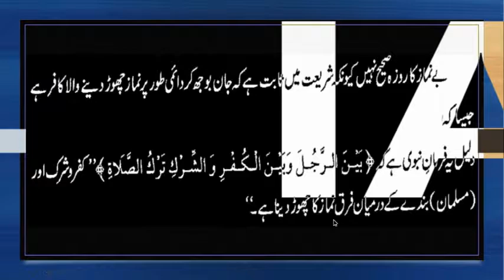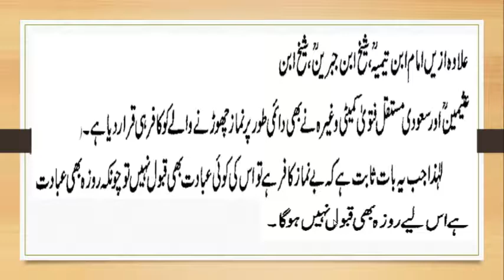Namaz Na Padhne Wale ka Roza Ka kiya Hukam He? //بے نماز کے روزے کا حکم //by iactv-Roza Series 3.8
Namaz Na Padhne Wale ka Roza Ka kiya Hukam He? Roza Series 3.8